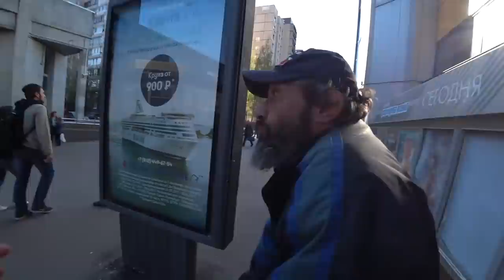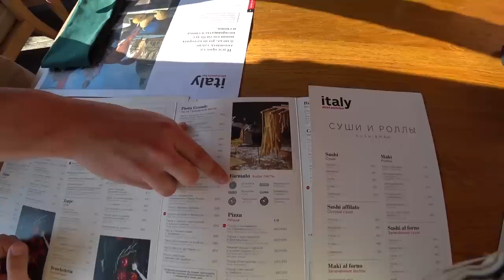ЧТО ВЫБЕРЕТ БОМЖ ВАЛЕРИЙ В ДОРОГОМ РЕСТОРАНЕ ? / Первый раз за 30 лет нормально поел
Вы очень меня просили навестить бездомного Валерия и вот наконец-то у меня появилась возможность это сделать.
В этом выпуске бомж Валерий попадет в один из дорогих ресторанов Санкт - Петербурга и отведает там изысканейшие блюда.В это выпуске я задам Валерию вопросы от подписчиков и возможно мы узнаем как проходит выживание бомжа.